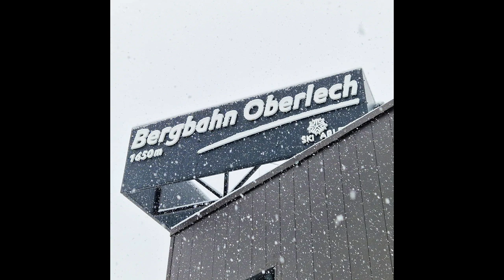Welcome to LECH ZÜRS am ARLBERG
Create an igloo or a snow castle with your own hands. How Elsa breathes life into a snowman – children experience the magic of winter in their very own imaginative way and remember it for many years to come.

Mit den eigenen Händen ein Iglu oder ein Schneeschloss erschaffen. Wie Elsa einem Schneemann Leben einhauchen – den Zauber des Winters erleben Kinder auf ihre ganz eigene fantasievolle Weise und erinnern sich über viele Jahre hinweg daran.

The children bounce flat rocks across the tranquil mountain lake as they watch the clouds slowly drift by. The moment seems to have neither beginning nor end - summer on the Arlberg is calm and relaxed.

Die Kinder lassen flache Steine über den ruhigen Bergsee springen, während Sie die Wolken beim langsamen Vorüberziehen verfolgen. Der Augenblick scheint weder Anfang noch Ende zu haben – der Sommer am Arlberg ist ruhig und entspannt.